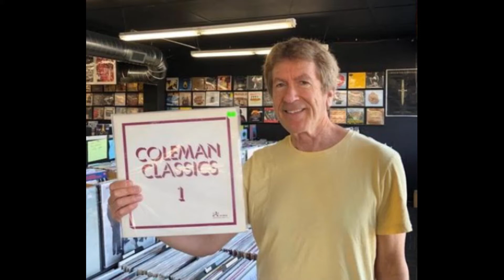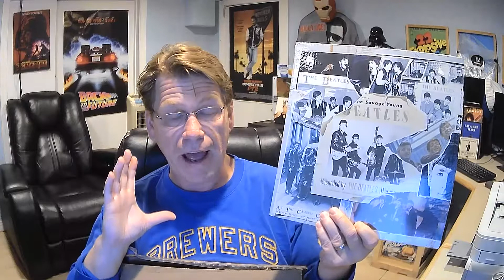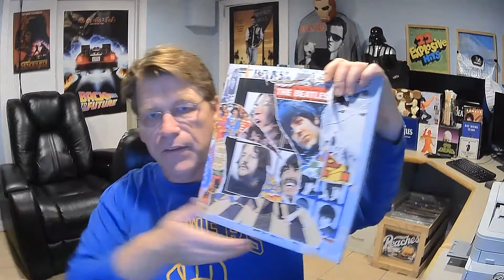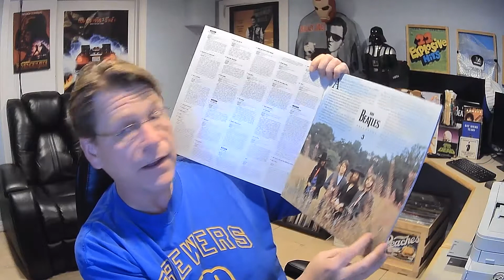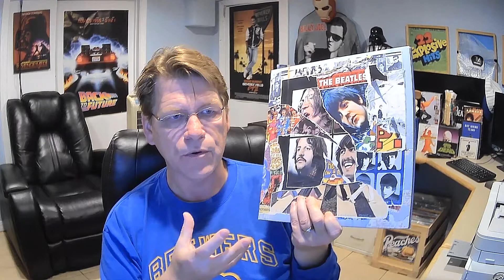Beatles Anthologies From Mazzy's Coleman Collection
I showcase the 3 Beatles Anthologies LPs I purchased from Mazzy's Coleman Collection.

Coleman Collection Video

Record Digging Through the Coleman Collection